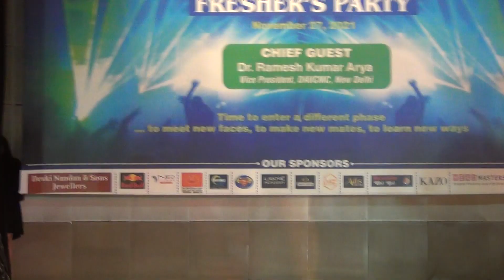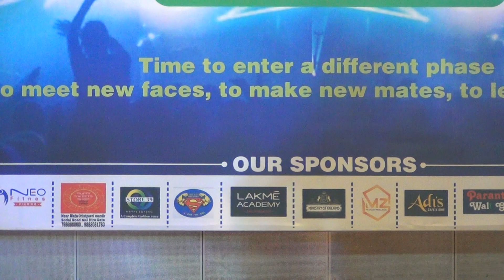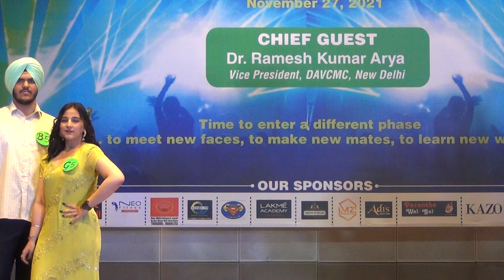Charisma Fresher's Party 2021 @ DAVIET Jalandhar